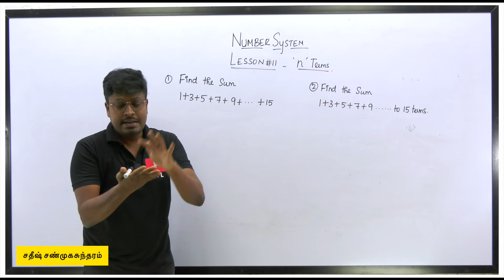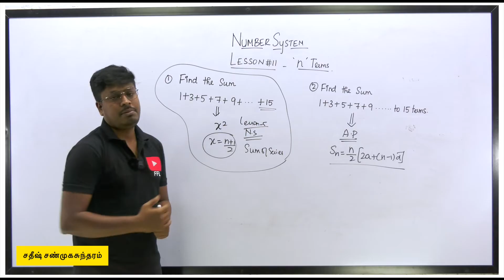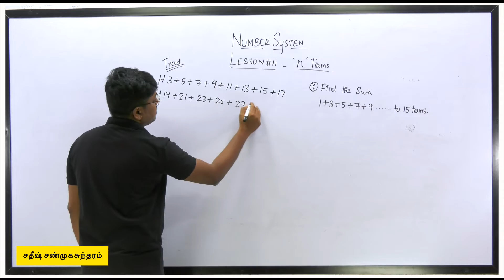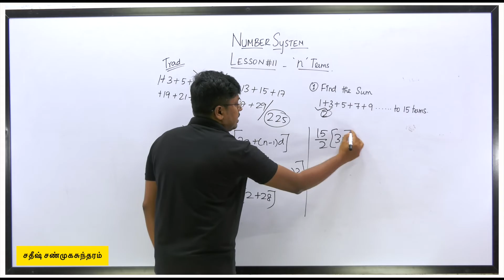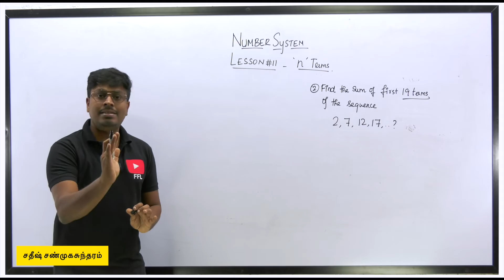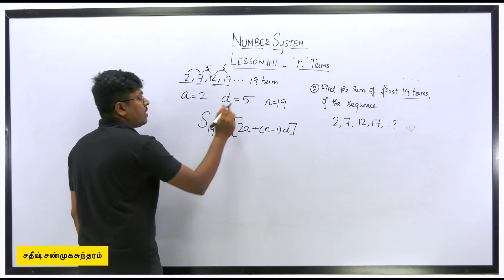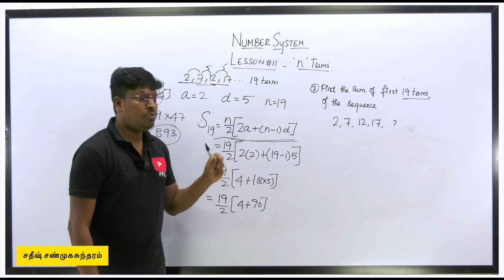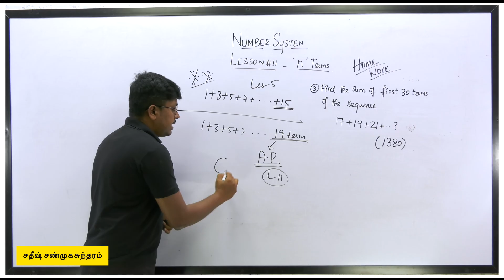Number System || Upto "n" terms?(Lesson-11) || TAMIL